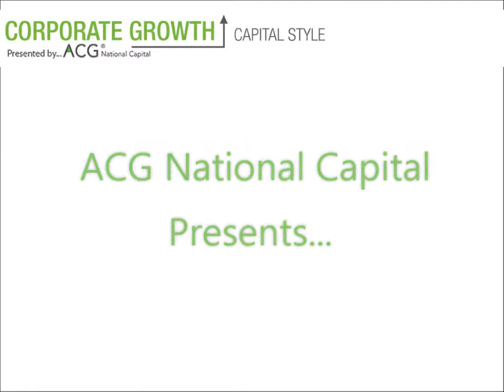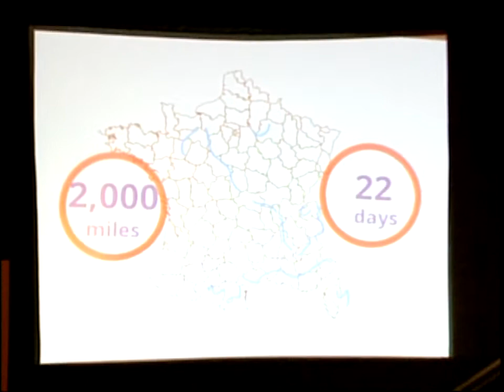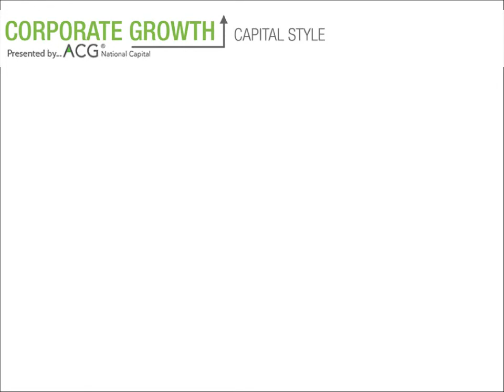The Len Forkas Story: How to Build a High Performing Team -- Part III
The 2014 Mid-Atlantic Growth Conference was a gathering of some of the DC Metro area's most successful and prolific entrepreneurs. Len Forkas, President and CEO of Milestone Communications and the founder of the Hopecam charity, was among the keynote speakers at this year's event.
Corporate Growth, Capital Style has been featuring videos of the keynote speeches and panel discussions, and we now bring you the final video from the event; the conclusion of Len Forkas's inspirational tale of perseverance and unbelievable physical accomplishment.
In this final chapter, Mr. Forkas discusses his rationale for choosing the perfect team to help him finish one of the world's most demanding bicycle races, Race Across America (RAAM). He highlights how important his team was, and why he believes it to be the most crucial aspect of his preparation.